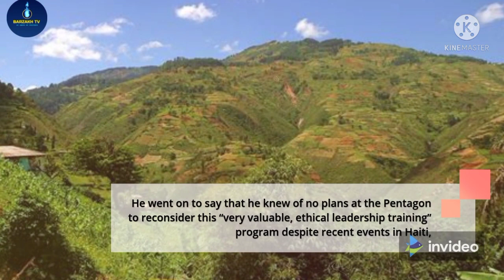Pentagon admits it trained 7 of Haiti president’s murderers, bt denies encouraging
Pentagon’s top spokesman has confirmed that at least seven Colombians implicated in the assassination of Haiti’s president had received US training in the past, but denied it might have somehow “encouraged” the hit.
“Thus far, we’ve identified seven individuals who were former members of the Colombian military that had received some sort of ... US funded and provided education and training,” Defense Department spokesman John Kirby said on Thursday, stressing that such training is “very common,” and did not “[lead] to or [encourage] what happened in Haiti.”

While Kirby declined to provide details on an individual basis for the seven assassins, he said the instruction included “cadet leadership development, counter-drug operations, noncommissioned officer professional development, small-unit leadership training, human rights training, emergency medical training, some helicopter maintenance training, and those kinds of things.”